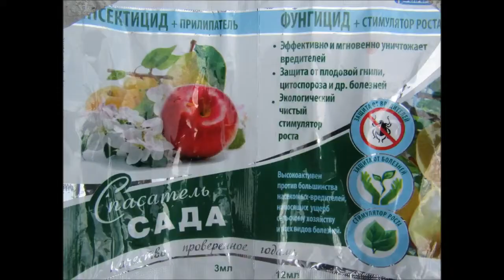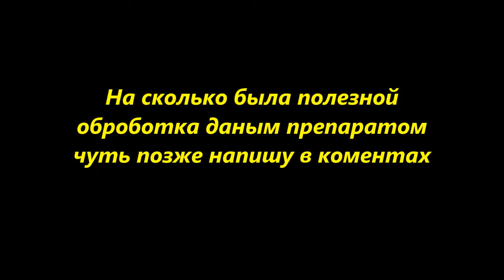Обработка сада от болезней и вредителей. Обрабатывайте свой сад весной обязательно!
Первая обработка некоторых плодовых деревьев и кустов. Без обработки хорошего качественного урожая не будет. Даже одна профилактическая, комплексная обработка улучшит ваш урожай на 50%.